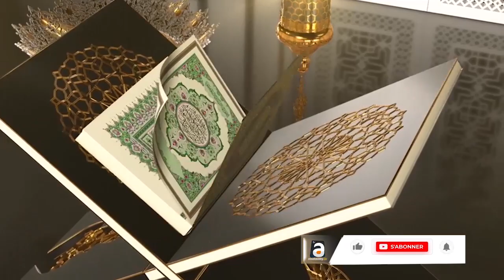APPEL LAYLATUL QAADR DAROU KARIM JEUDI 28 AVRIL 2022